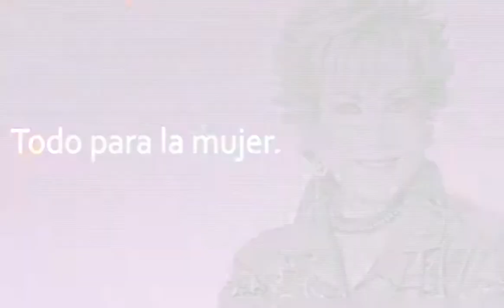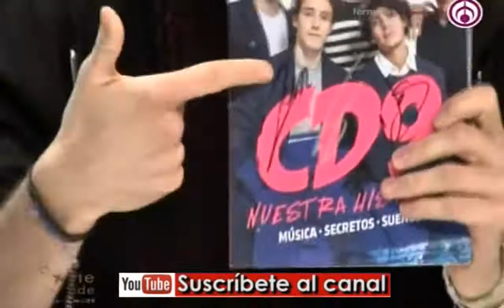Nuestra historia: CD9 con Maxine Woodside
Grupo Fórmula